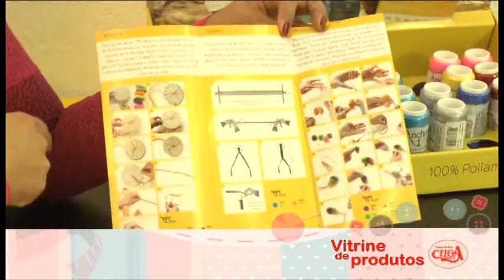Novidades das Linhas Corrente na Vitrine de Produtos Celga.